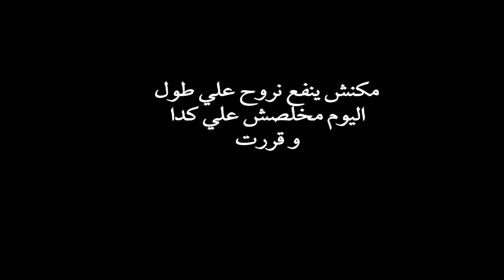الحلقة السادسة - "مصر VS اوغندا" من الملعب و اوضة الاعيبة